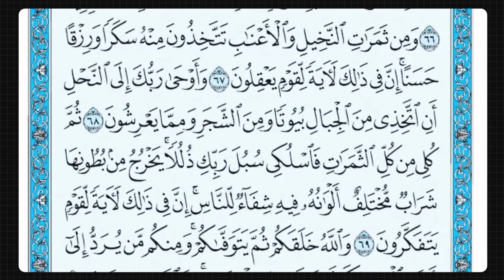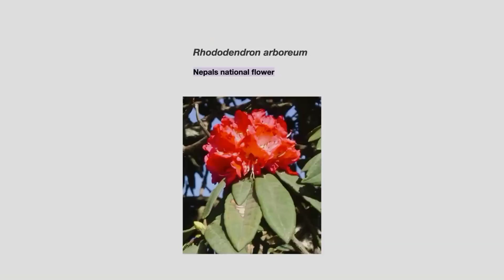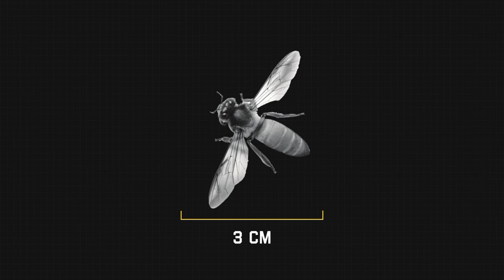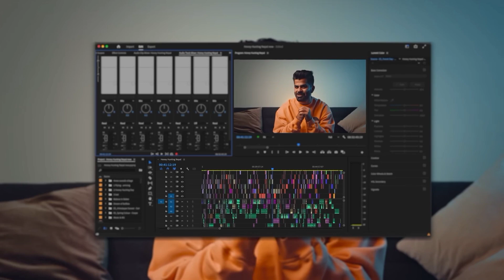Duniya Ka Sabse Mahanga Shehad Nepal Ke Jungle Mein! 🇳🇵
Main Channel @JoeHattab